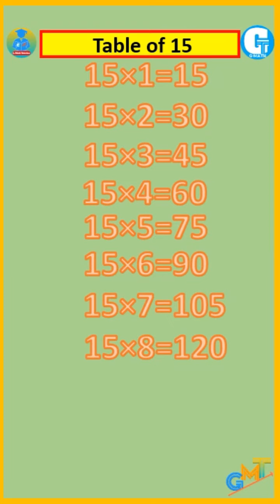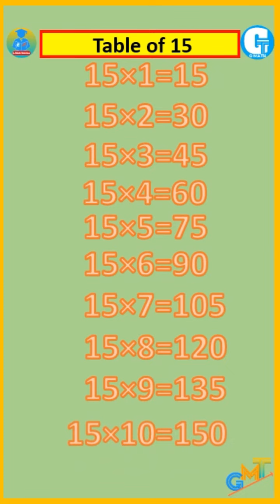Table of 15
*G-Math Tutorials*
*The number one unique channel*
*Specially For mathematics*
The new  number one unique channel on you tube that try to provide
•All mathematics concepts
•All books solutions for every board
•All banking maths
•All Vedic math tricks
•All competitive exam mathematics
•Olympiad Maths
•engineering maths
•for Revision of mathematical formula and concepts easily via Reels